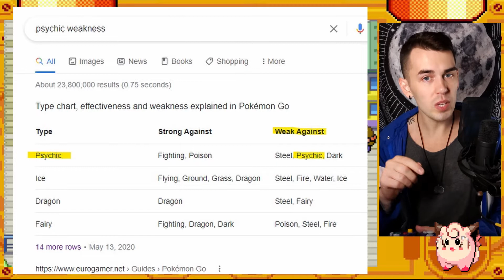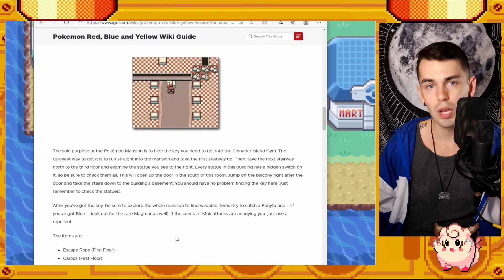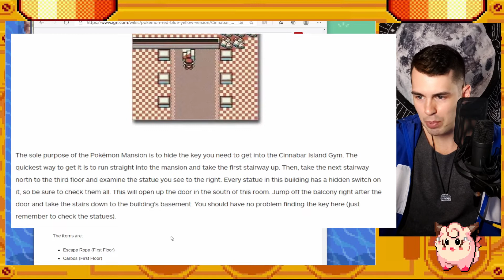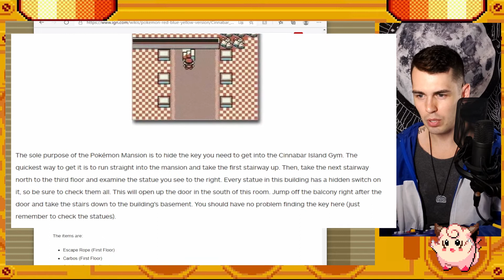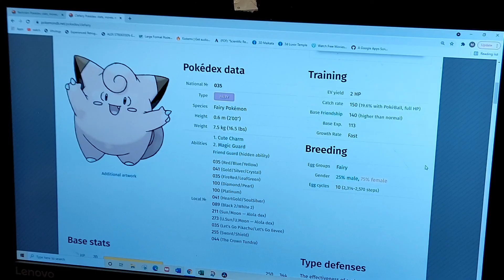Reshiram Blocks Your Path | Pokémon FireRed CLEFAIRY SOLO RUN (Episode 6)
Pokemon Fire Red Let's Play Walkthrough CLEFAIRY SOLO RUN Part 6! In this episode of my Fire Red playthrough, we meat a gym leader from Saffron City and then Pokemon Go to Cinnabar Island. What would YOU do for a Cinna Bar?

05:21 - Monti Korbelle - That’s That Paranoia
02:22 - Monti Korbelle - Take Me to Paris
18:47 - Monti Korbelle - Legitimize (Prod. Leon Kansas)
In-game music composed by Go Ichinose

•• Image Credits:
Kanto Manga Map by 中村 里美 Satomi Nakamura

Pokémon is a media franchise managed by The Pokémon Company, a Japanese consortium between Nintendo, Game Freak, and Creatures.  The artist is not crediting ownership of the characters.